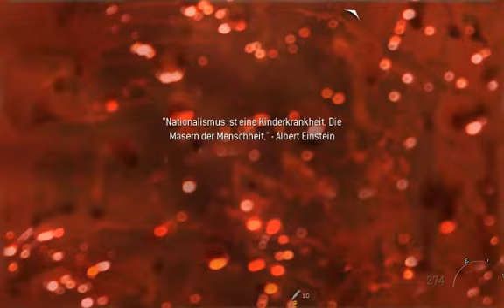Lets Play Call of Duty 6 Modern Warfare 2 German - Episode 7 - Zugriff 2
Das ist die erste schwerere Mission, Unmengen von Rebellen stehen auf Dächern oder in Fenstern